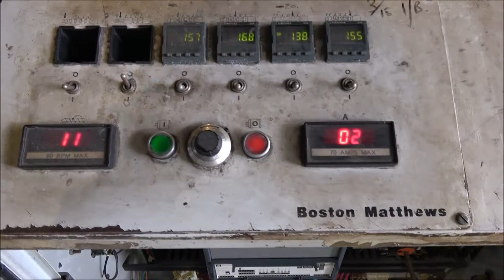Boston Matthews 60mm Extruder by Anglo Plastics Ltd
Boston Matthews 60mm Extruder